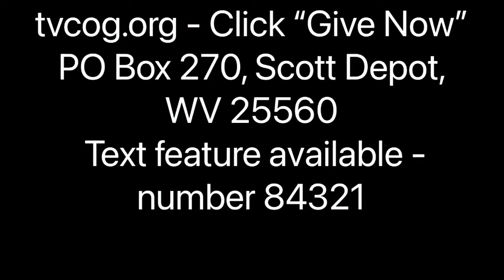4-17-2024 - Armor of God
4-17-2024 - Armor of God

CVLI:55421
CCLI:713987
We do not have rights to music.
The audio is muted until the program begins.